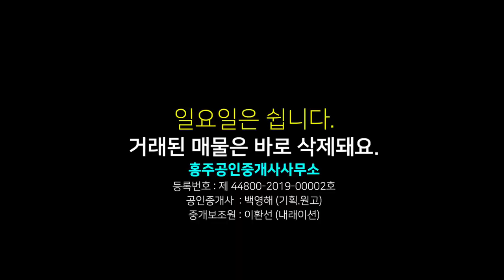[급매] 홍성 토지 매매, 고암리 택지지구내 토지 매물, 충남 홍성군 홍성읍 고암리 위치한 대지 매물, 대지 면적 287.2㎡ (약 87평) 평당 200만원 1억7,400만 원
00:00 영상시작
00:14 토지 위치
01:19 토지 면적 가격
01:48 주변 설명
02:46 교통주변 여건 설명
03:50 총평(결론)

상호 : 홍주공인중개사사무소
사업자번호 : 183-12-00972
대표공인중개사 : 백영해
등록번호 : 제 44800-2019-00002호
사무실 도로명 주소 : 충남 홍성군 홍성읍 의사로 72번길 16 1층

물건요약
홍남초, 청운대 인근 택지 홍성 아파트, 주택 밀집 지역

*  토지 환경  *

  -- 도시지역, 2종 일반주거 지역 면적 287.2제곱미터(약 86.9평) 1필지

     . 건폐율 60% 용적률 250% 건축 가능

  -- 택지 조성되어 전기, 상하수도, 도시가스 등 모두 완비되어 있는 택지

  -- 인근에 주택, 근린상가 들어서 있음

  -- 버스정류장 도보 3분, 홍남 초등학교 도보 5분

    . 도시지역이므로 시내 버스 왕래 잦음

  -- 중, 고등학교, 역, 터미널, 의료원, 대형마트, 홍성 군청 등 홍성 시내 자차 5분 내외

* 주변 환경 *

  -- 홍성 시내 생활권

  -- 주변에 대단위 아파트 단지 포진

  --  청운대학교, 혜전대학교, 홍남 초등학교 등 가까운 거리에 있고 이에 따른 생활 편의 시설 접근성 좋음

  -- 도보 7분 거리에 역재방죽 둘레길 있어 산책하기 좋음

  -- 기반시설 다 갖춰져 있어 바로 건축 가능함

  -- 주택 뿐만 아니라 근린생활 시설도 가능하므로 상가 주택 등 건축 선택 폭 넓음